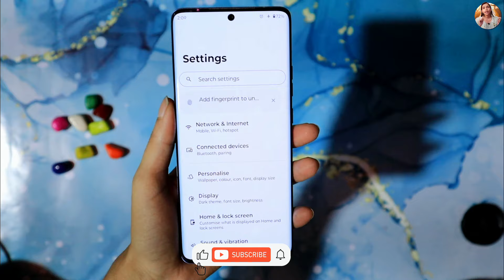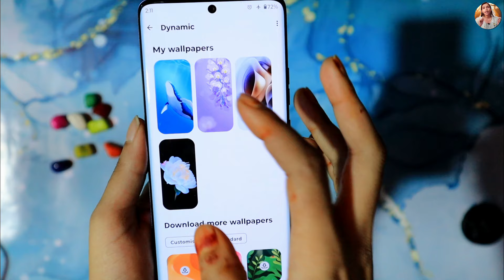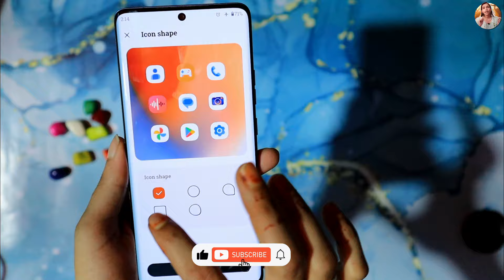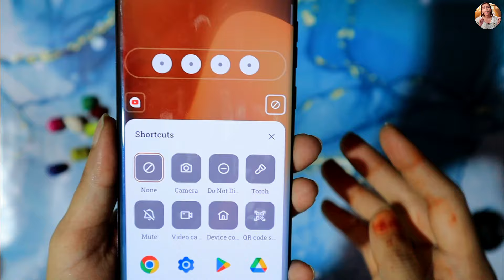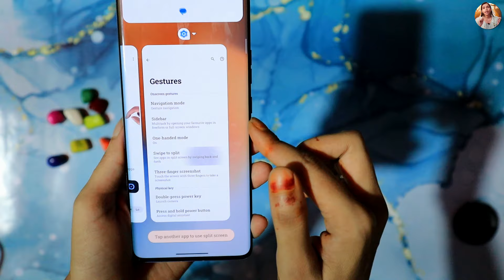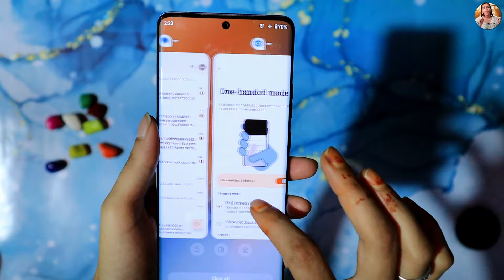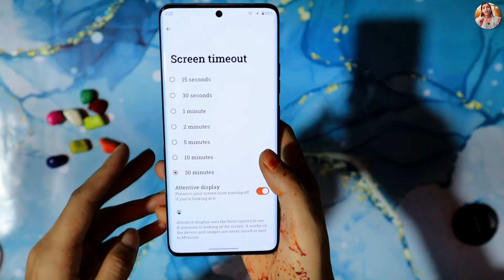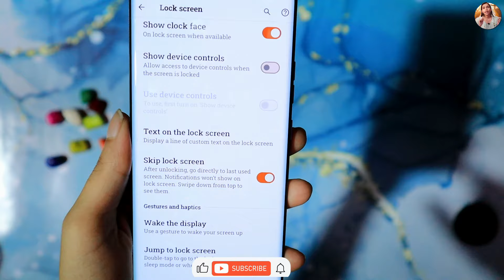Moto Edge 50 Fusion Tips And Tricks 🔥Hidden Top 30+ Special Features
Moto Edge 50 Fusion Tips And Tricks 🔥 Hidden Top 30+ Special Features | moto edge 50 fusion

Moto Edge 50 Fusion PART 2 - Upcoming.
Moto Edge 50 Fusion camera features - Coming soon.

Moto Edge 50 Fusion 5g Unboxing

Moto Edge 50 Fusion 30+ Special Features

Moto Edge 50 Fusion ₹23000 smartphone

Moto Edge 50 Fusion Hidden features

Moto Edge 50 Fusion tips and tricks

Moto Edge 50 Fusion 5g Hidden settings